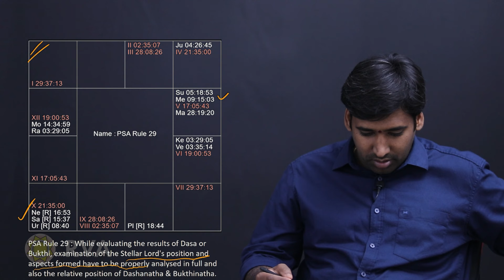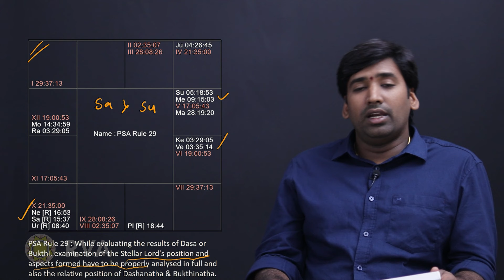Analyse Stellar Lord's Position & Aspects | Meena 2 Nadi - PSA Rule 29 | Learn Astrology in Telugu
దశ నాథ నక్షత్ర అధిపతి సంబంధాలు - While evaluating the results of a Dasa or Bukthi, it is crucial to thoroughly analyze the position and aspects of the Stellar Lord, as well as the relative positions of the Dashanatha and Bukthinatha.